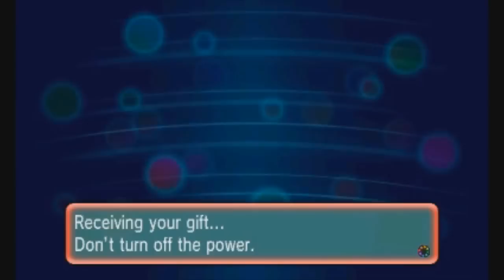The Daily Glitch - Friday January 30th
The Daily Glitch is a snapshot of today's gaming news. Today: Mortal Kombat X gets another character announcement, Square Enix announces NA release of triple packs, Battlefield Hardline is getting a final beta run, and three starters are coming to Pokemon ORAS.

After the announcement of Reptile, Ermac has been announced as a playable character in the upcoming Mortal Kombat title.

TRIPLE PACK
Square Enix is bringing two triple packs to North America: the Ultimate Action Triple Pack (Just Cause 2, Sleeping Dogs, and Tomb Raider) and the Ultimate Stealth Triple Pack (Theif, Hitman: Absolution, and Deus Ex: Human Revolution).

BATTLEFIELD BETA
Another Battlefield Hardline beta is opening up next week.  All systems will have access to the beta with no pre-signup or purchase.

POKEMON ORAS
Pokemon Omega Ruby and Alpha Sapphire users can pick up some awesome starters through Mystery Gift. Use the codes to unlock Emboar, Serperior, and Samuratt all with their hidden abilities.